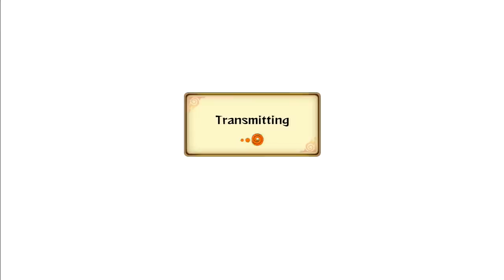Naruto Storm Revolution : Han's Boiling Point Episode 25